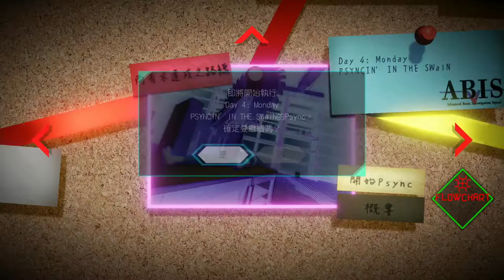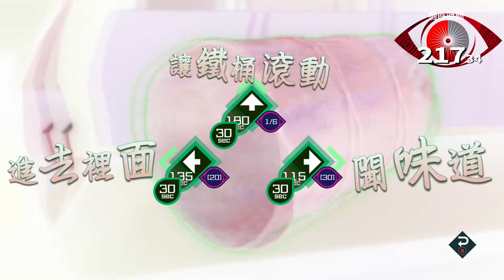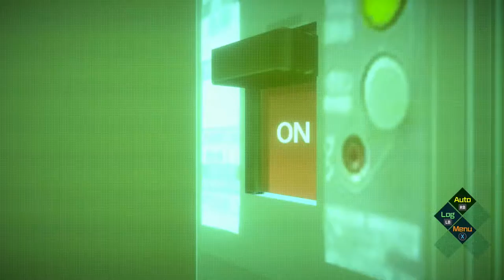AI: 夢境檔案 #10 Day 4 to Day 5 Ending 2